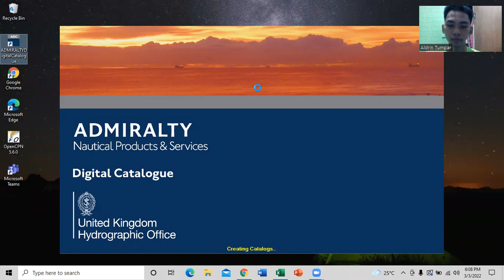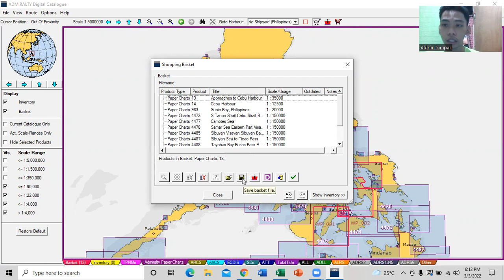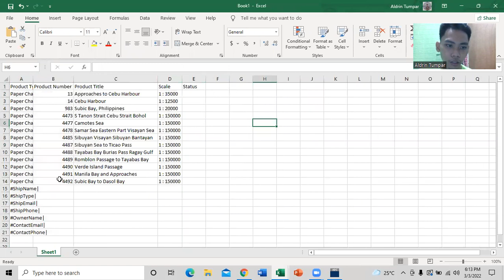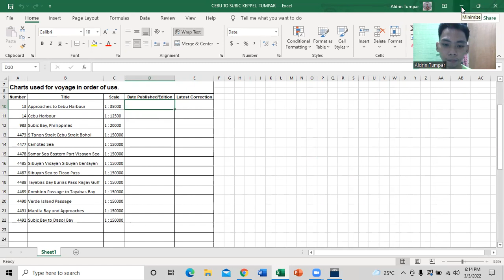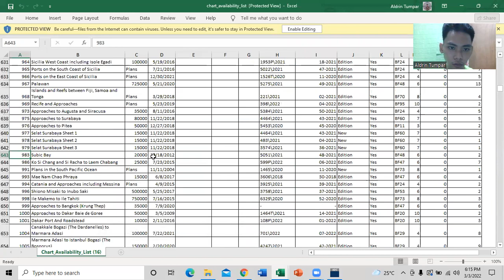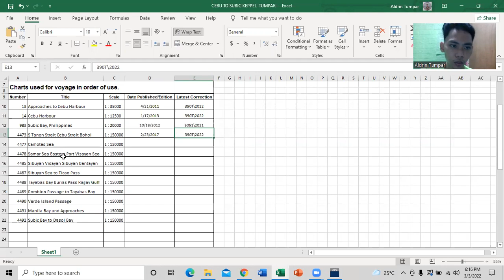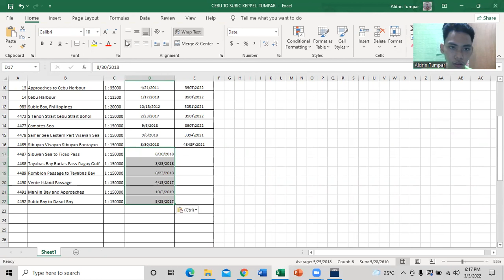VOYAGE PLANNING using Admiralty Digital Chart Catalogue